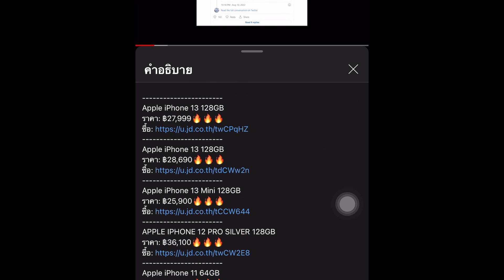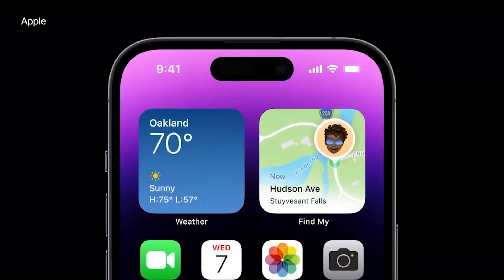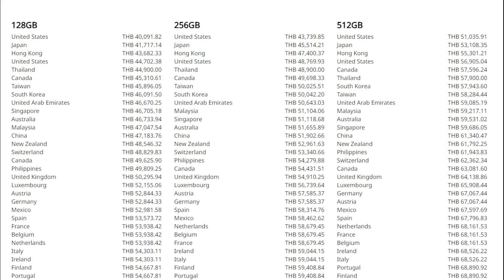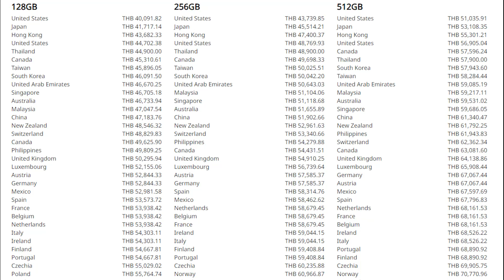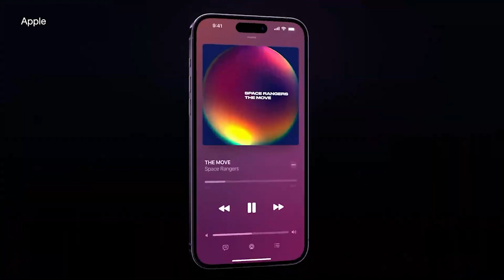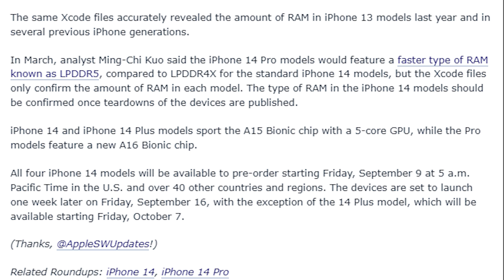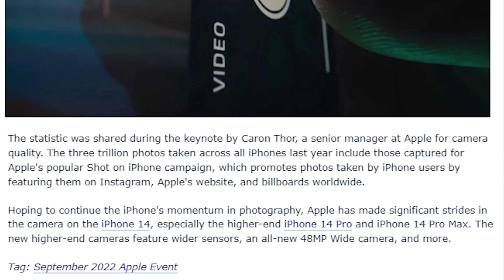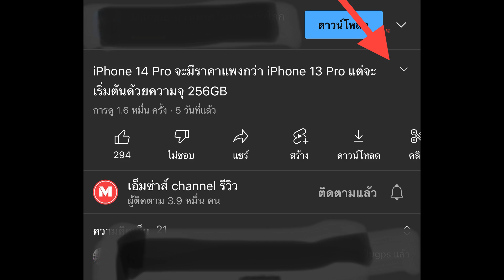เช็คราคา iPhone 14 Pro Max ทั่วโลก ขายแพงสุดในตุรกี ถูกสุดในสหรัฐอเมริกา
APPLE iPhone 12 (64GB, Purple)
ราคา: ฿25,030🔥🔥🔥
Apple iPhone 12 mini 256GB
ราคา: ฿22,999🔥🔥🔥
Apple iPhone 13 Mini 128GB
ราคา: ฿25,900🔥🔥🔥
APPLE IPHONE 12 PRO SILVER 128GB
ราคา: ฿36,100🔥🔥🔥
APPLE IPHONE 13 PRO SILVER 256GB
ราคา: ฿40,900🔥🔥🔥